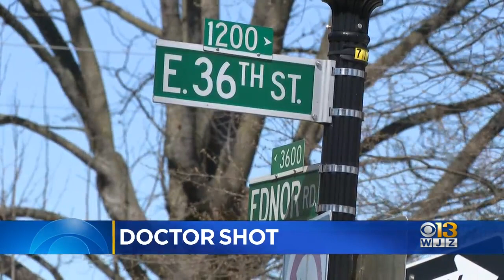Johns Hopkins Doctor, 38, Shot In Attempted Carjacking In Baltimore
A Johns Hopkins doctor was hospitalized Friday morning after he was shot in an attempted carjacking in Northeast Baltimore, Johns Hopkins Medicine said.